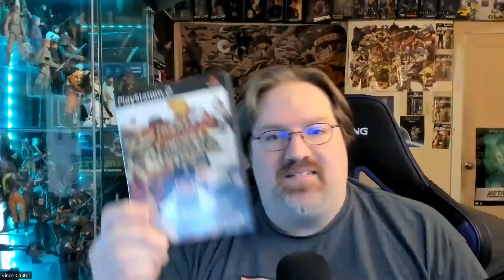$100 Playstation 2 game collection challenge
In this video I will responed to Megadan27 and MTshark7 video for the $100 Playstation 2 game collection challenge.

My list of games.
1. Metal Gear solid 2 11.84
2. Metal Gear Solid 3 Subsistence 31.61
3. Tekken Tag Tournament - 11.40
4. Tony Hawk Pro skater 4 - 7.53
5. Devil May Cry 10.49
6. Street Fighter anniversary Collection - 12.21
7. Final Fantasy X - 11.95

This list of channels that have responed to the challenge so far.